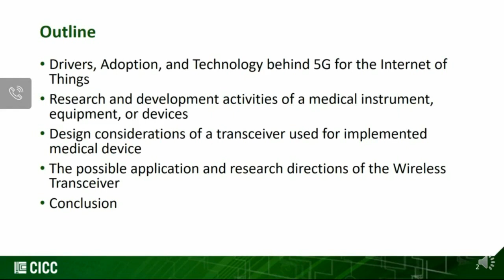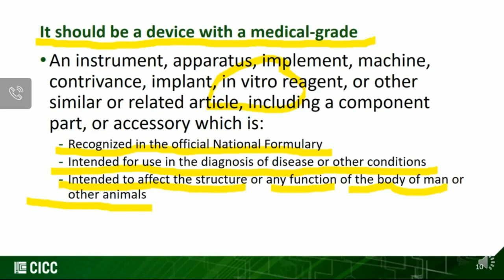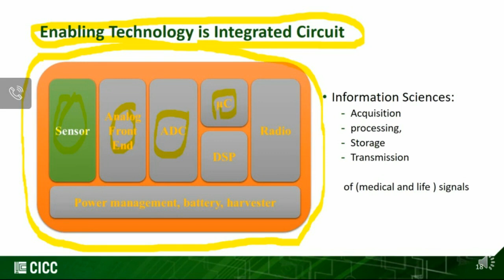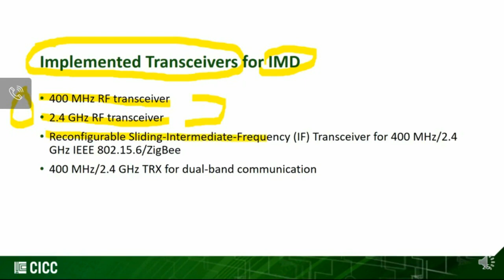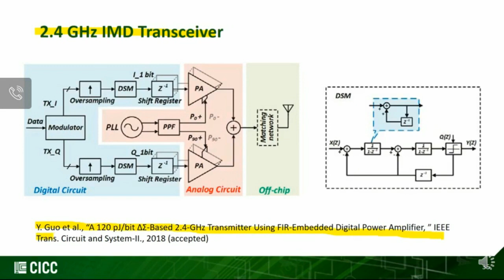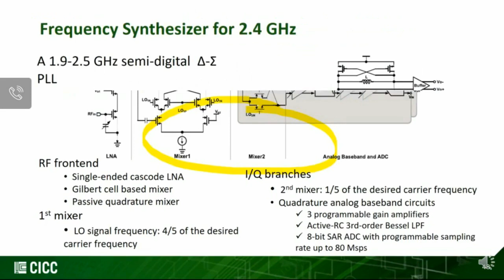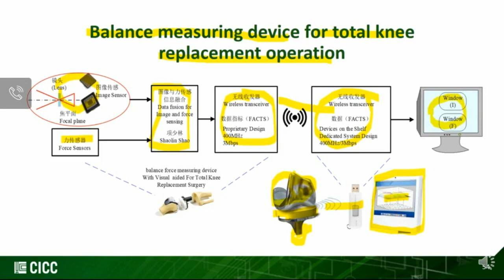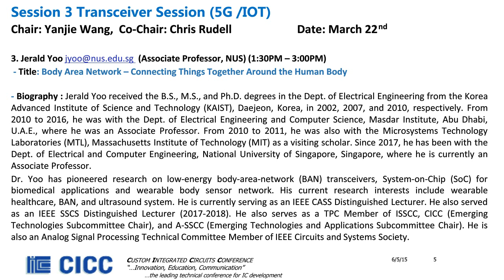Design of RF Transceivers for Medical Applications in 5G/IoT Era- Zhihua Wang, Tsinghua University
ES3-2
Design of RF Transceivers for Medical Applications in 5G/IoT Era
Zhihua Wang, Tsinghua University
In the upcoming 5G era, mobile communication system can provide extremely high speed, extremely low latency, and almost unlimited addresses for everything in the universe. On the other hand, with the aging of the population and the improvement of people's living standards, the requirements for health and medical care are becoming more and more urgent and effective. The demand of medical electronic devices, which is one of the important types of IoT in 5G era, to make the medical devices smaller and smarter, will be one of the driving force of integrated circuits and systems. The implantable medical devices (IMD’s), which are fully or partially implanted in the human bodies through surgeries, have a series of strict technical requirements including the choice of frequency and bandwidth, low power consumption, data rate, signal modulation method, disturbing and interference etc. This lecture focuses on a recently proposed technique in the art of radio transceiver design to reduce  power consumption and area occupation. A set of miniature IMD’s have been implemented using this ultra-low power transceiver which can be integrated in different application specific systems-on-a-chip (SoC’s).